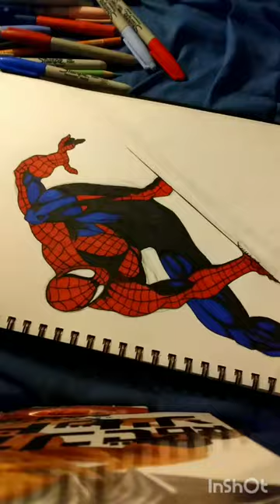3 de diciembre de 2022